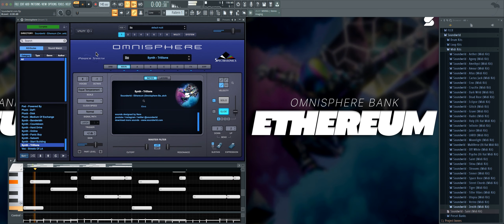[+50] Omnisphere Preset Bank - ETHEREUM [PLAYBOI CARTI, SOFAYGO, LIL UZI VERT] Hyperpop Preset Bank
This omnisphere bank contains (+50) custom preset pathces created by "Nere" in the styles of “Lil Uzi Vert, Playboi Carti, Trippie Redd" & many more artist to deliver that next level sound to keep your beat production sounding high quility and always up to date!
INCLUDES:
• (17) Arps
• (2) Bass
• (8) Bells
• (3) Bell Pad
• (2) Flute
• (3) Guitars
• (1) Keyboard
• (2) Pads
• (3) Plucks
• (8) Synths
• (1) Vox
• HQ Sound Patches
• Works In All DAWs
• INSTANT Inspiration!
• WAY MORE Than Just A Omnisphere Preset Bank!
• Future Sounds for you to create hundreds of new beats!